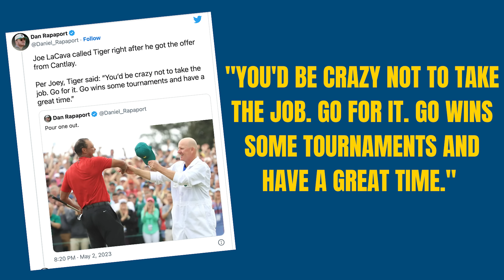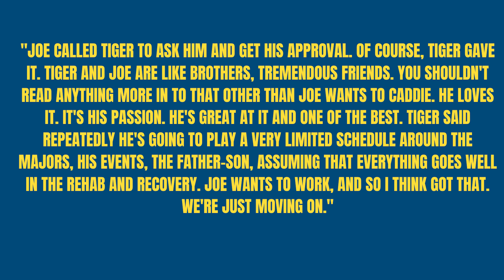Tiger Woods DROPS MAJOR HINT on ending career...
Could this be the end of Tiger Woods career and the point we see hip slip away!? This is HUGE golfing news from one of the greatest golfers of all time! I think this is the start of the end and golf needs to LET TIGER GO!! it hurts as he is my hero!

HIUGE golf breaking news from Tiger woods, Joe Lacava & Patrick Cantlay has just dropped and this could meant he end of Tiger Woods as i think he has just dropped a massive hint on the ending of his career. Tiger woods has won 15 Major championship &  WON 82 PGA Tour events but is his the end as the huge news that he has split with his caddy Joe Lacava comes out! He has left to caddy for Patrick Cantlay. On the bag for Patrick Cantlay  this week at the WellsFargoGolf and for the foreseeable future is Joe Lacava who got the blessing from friend and former boss Tiger Woods to make the move to Cantlay. This is not a one off but a full time move for Lacava.

his is back 9 films which includes golf podcast, golf talk, product reviews! This includes brands such as titleist, taylormade, ping, cobra, mizuno!

The home of simple golf tips Alex Elliott Golf

 / alexelliott.  .